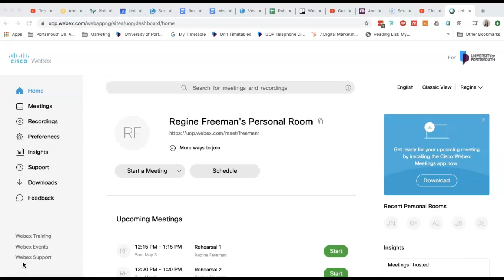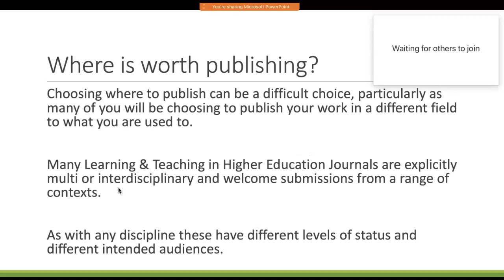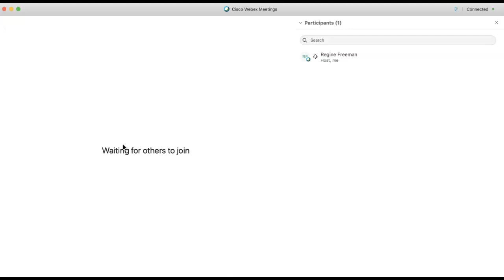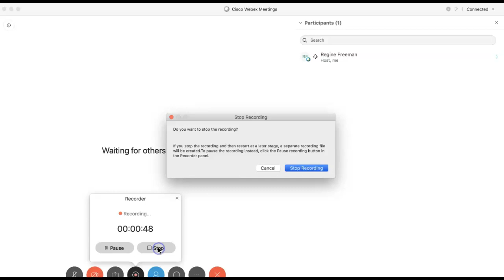P.2 How to share your screen and record the session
Demonstrating how to use WebEx. How to share your screen and how to record the session